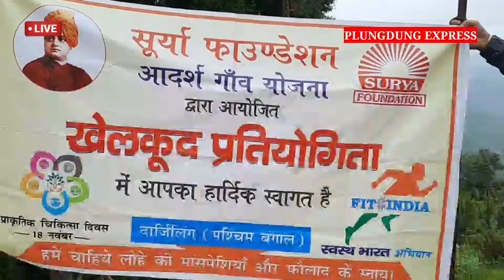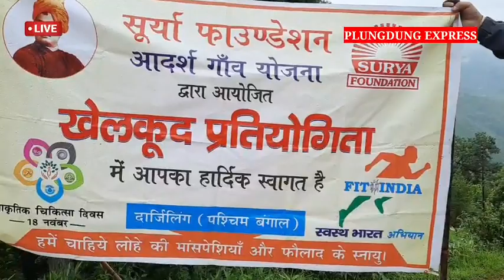Plungdung Express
हल्का फुल्का खबरहरु !